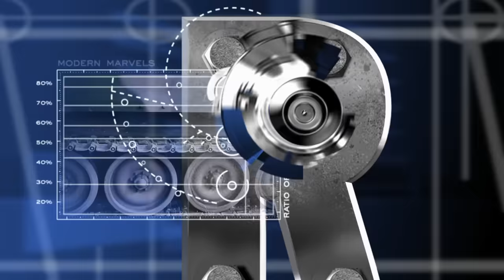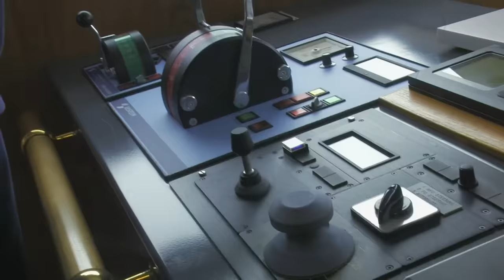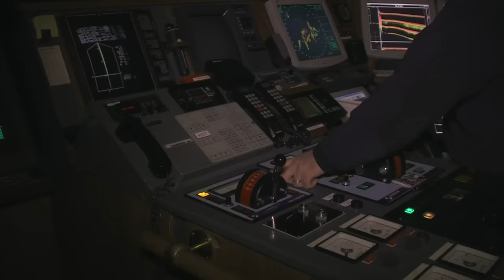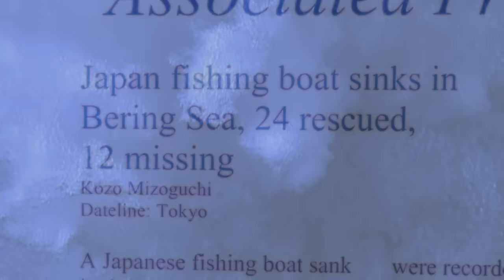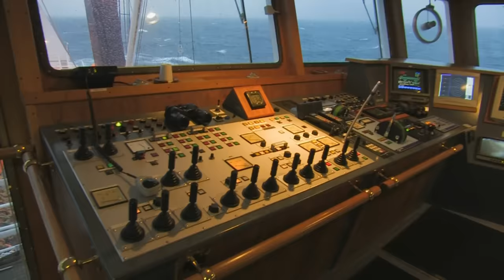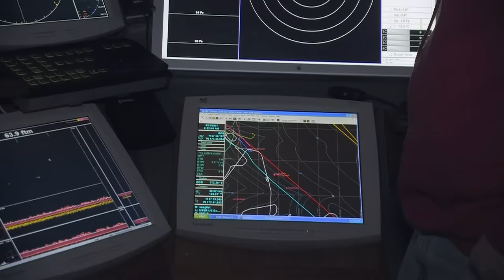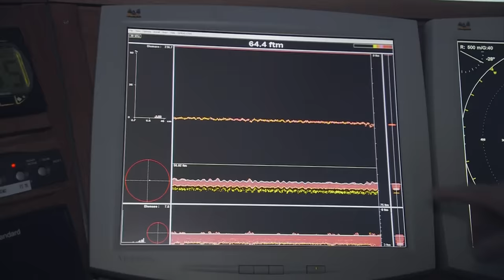Modern Marvels: DEADLY FISHING in the Alaska Ocean (S14, E7) | Full Episode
The Alaska Ocean is the largest factory-fishing boat in the US fleet. See more in Season 14, Episode 7, "Alaskan Fishing."

"Modern Marvels" goes beyond the basics to provide insight and history into things we wonder about and that impact our lives.